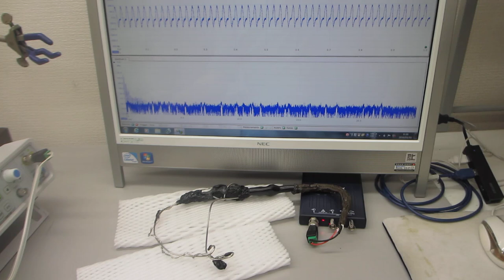オリジナル超音波プローブによる、スイープ発振制御技術